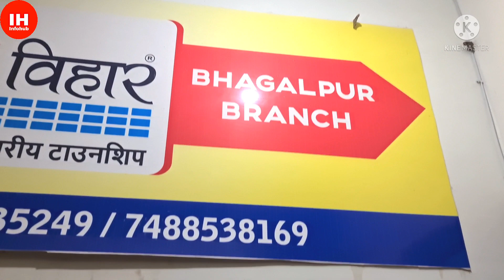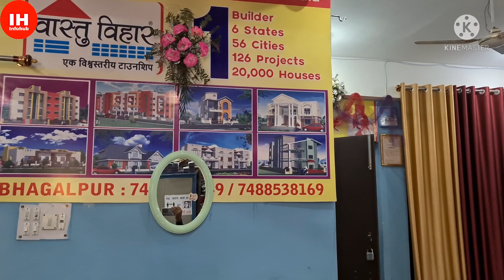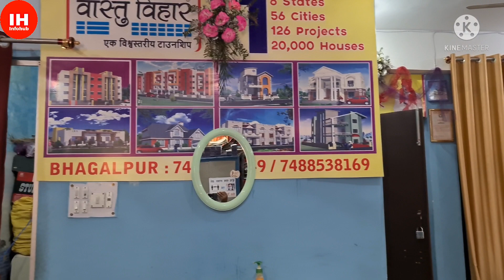Vastu Vihar || Bhagalpur || Bihar || Price and Details explained in Hindi || Full information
Vastu  Vihar Bhagalpur. price  and house type  explained  in Hindi.